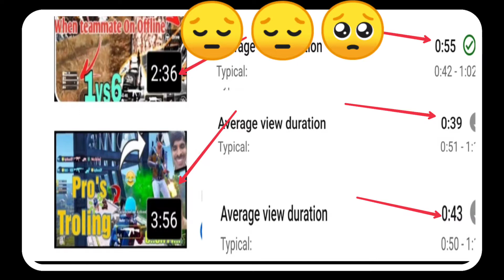Clutch Close_Range_Fight with_1hp_health Rushgameplay agrassive b4dbros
Hi guys thankq for supporting B4D Bros
We are not playing for KD or Tair grade
We all are playing for only learn skills

 My videos tags:.